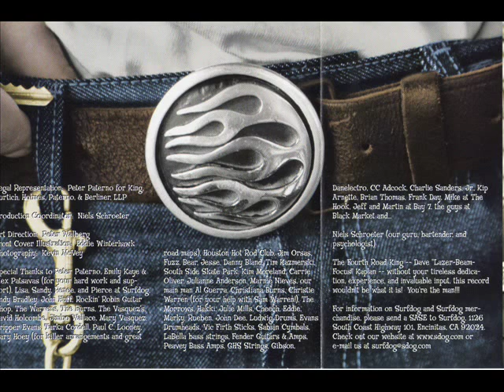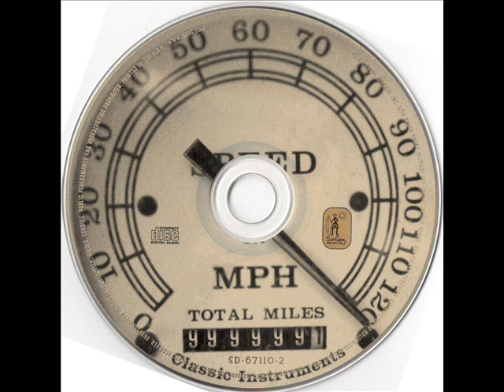The Road Kings - Hurdy Gurdy Monkey Shine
Rockabilly, Jesse Dayton